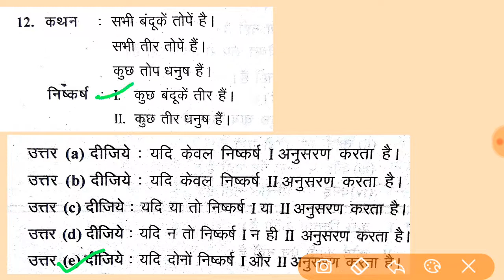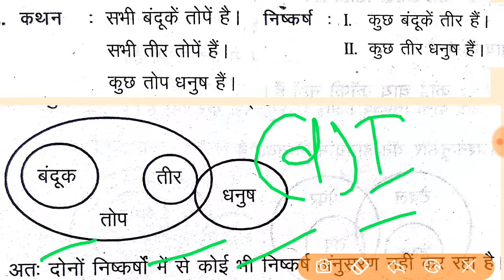Reasoning syllogism | कथन और निष्कर्ष से प्रश्न | Statement and conclusions reasoning syllogism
कथन और निष्कर्ष से सम्बन्धित कुछ महत्वपूर्ण प्रश्न।